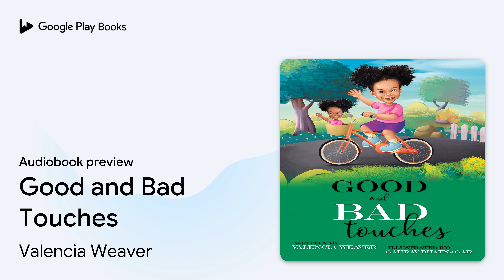Good and Bad Touches by Valencia Weaver · Audiobook preview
Good and Bad Touches
Authored by Valencia Weaver
Narrated by Kellie Mitchell

0:00 Intro
0:03
0:14
3:04
3:17 Outro

BOOK DESCRIPTION

Good and Bad Touches teach children the difference between good and bad touches or unwanted touches that a child may experience at an early age. The book helps parents to be comfortable in describing bad touches. The goal is for the child to tell parents if they are experiencing physical or sexual abuse or to prevent bad touches from progressing to sexual abuse. It is critical for children to know the differences between good and bad touches and to tell family members or others if they experience bad touches. Also, Good and Bad Touches educates children on who else is available to talk to if the family is unavailable and stresses the importance of knowing they can always seek help. The Wynter Skye series is a collection of fun, imaginative, relatable, and fascinating short stories. The series covers Wynter Skye’s birth, family time, baby doll bond, first day at daycare, first Christmas, and so much more.

Dr. Valencia Weaver is a native of Brunswick, Georgia. She has two adult children named Keeniel and Mia, a granddaughter named Wynter Skye, and a German Shepherd called Milo. Dr. Weaver graduated from the University of Alabama Tuscaloosa‘s campus with a Doctor of Nursing Practice degree and a Master of Science in Nursing from Georgia State University. Dr. Weaver is also a veteran. After returning from Afghanistan, Dr. Weaver enjoyed spending time with her only grandchild. She read to her and saw her fascination with books and reading. Dr. Weaver realized that there were no African-American book series duing her generation or while she raised her children. The vision to write short African-American children’s stories based on the likeness of Dr. Weaver‘s granddaughter and family start doing her healing process and readjustment to society. Dr. Weaver wants the audience to look through the eyes of Wynter Skye and see how she sees and experiences the world around her. Dr. Weaver hopes her…

AUDIOBOOK DETAILS

Language: English
Publisher: Dorrance Publishing
Published on: August 31, 2023
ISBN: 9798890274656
Duration: 0 hr, 3 min
Genres: Juvenile Fiction / Social Themes / General